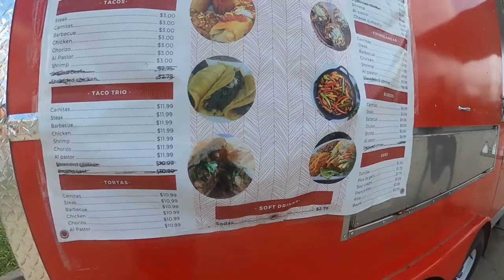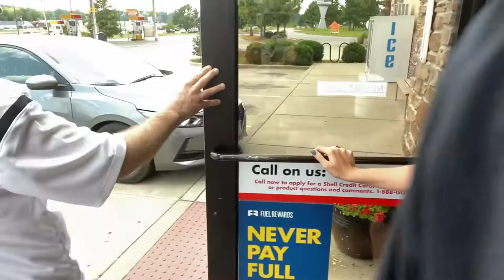Foodies So IL - Ep 2. La Jarochita Mexican Food Truck. Keller Williams Pinnacle Lunch Adventures 👀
Watch the Dan Harshbarger Team of Keller Williams Pinnacle as they take their lunch break together, exploring the hidden foodie gems of southern Illinois! This week, La Jarochita! A Mexican Food Truck usually located on Reed Station Rd in Carbondale IL.

We got: 3 tacos (steak, al pastor, and carnitas) and two orders of fajitas, steak and chicken. The sides were mexican rice and beans. ZERO Complaints, only praise. It was DELICIOUS! Highly Recommend!

The Dan Harshbarger Team Represents Buyers and Sellers in the Southern Illinois Real Estate Market. They are also EXPERT food connoisseurs... just kidding, just regular hard working real estate professionals enjoying their lunch adventures in front of a camera!😂

Maybe you can come on the next adventure with us! 😊